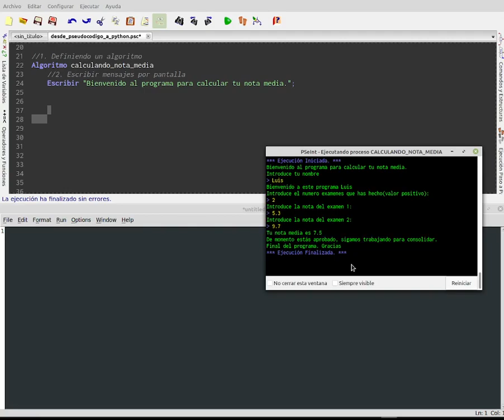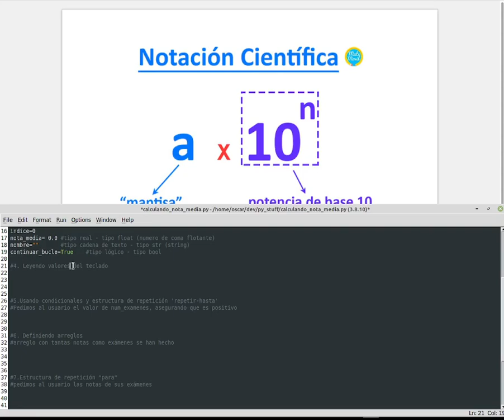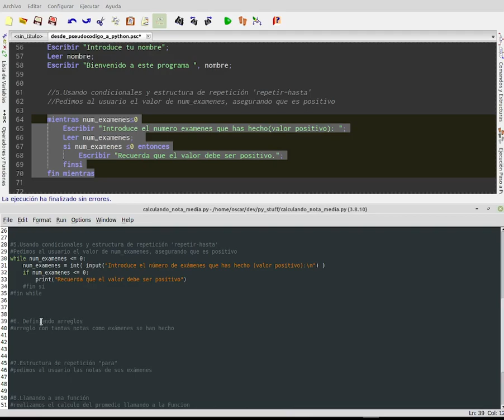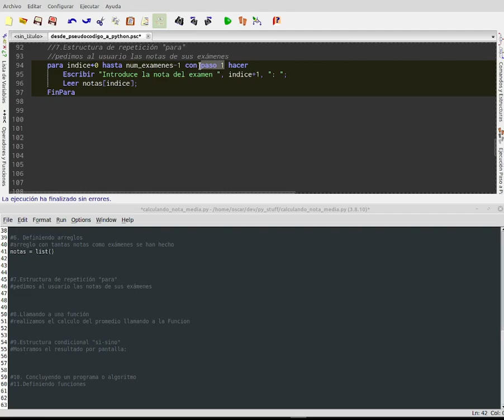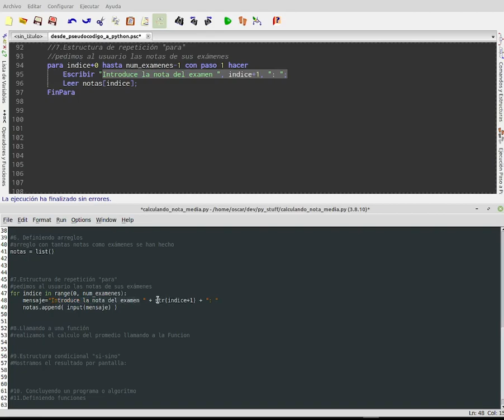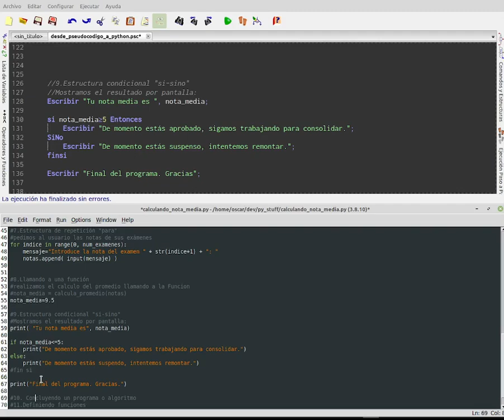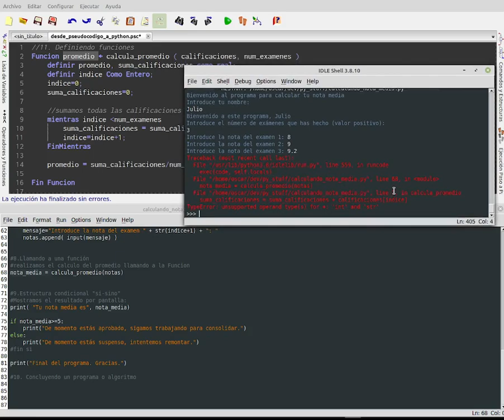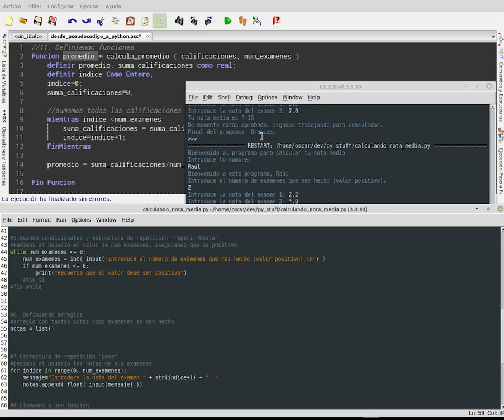TUTORIAL: introducción a Python desde Pseudocódigo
Explicación sobre como traducir un algoritmo o programa básico escrito en pseudocódigo (PseInt) a un programa escrito en lenguaje Python.
Detalla la sintaxis para saber como escribir cada uno de los elementos del algoritmo:
1- Comentarios
2- Definición del algoritmo o programa
3- Definición y tipos principales de variables
4- Escritura de mensajes por pantalla
5- Lectura de valores pedidos al usuario por teclado
6- Estructura de repetición MIENTRAS - WHILE
7- Estructura condicional simple: SI - IF
8- Arreglos - listas
9- Estructura de repetición PARA - FOR
9.1 Rangos para gobernar bucles PARA - FOR
10-Llamadas a funciones
11-Estructura condicional SI-SINO - IF-ELSE
11-Definiendo una función.